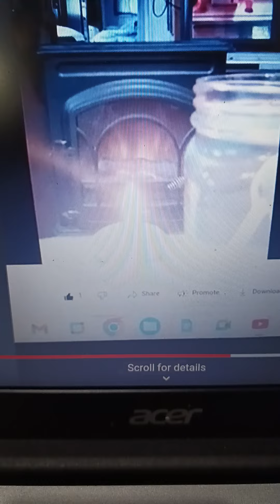I got that fire by jcbux